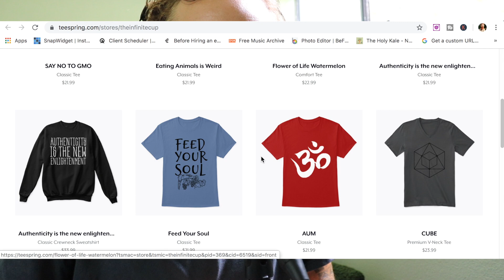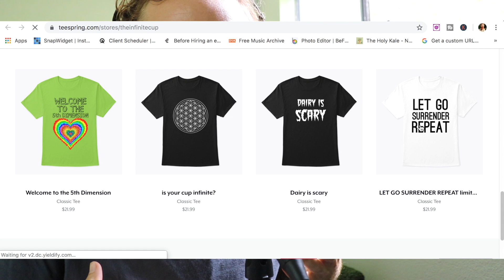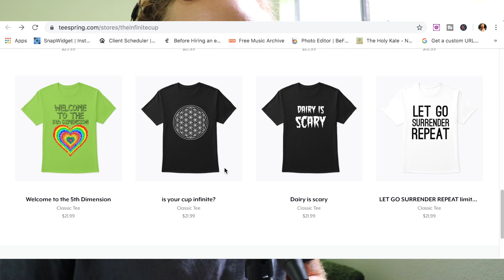WAKE UP OR GET LEFT BEHIND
LISTEN TO THIS GUIDED AFFIRMATION TO MANIFEST ABUNDANCE IN YOUR LIFE

My Book - The Real Yoga

Nut Milk Bags & More!

These statements have not been evaluated by the Food and Drug Administration (FDA). This information or these products are not meant to diagnose‚ treat or cure any disease or medical condition. Please consult your doctor before starting any exercise or nutritional supplement program or before using these or any product during pregnancy or if you have a serious medical condition.